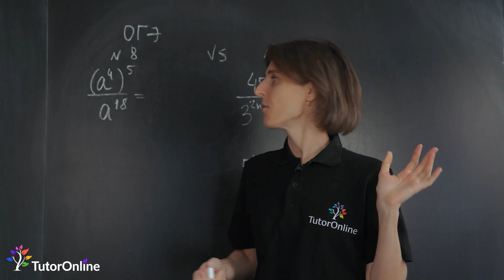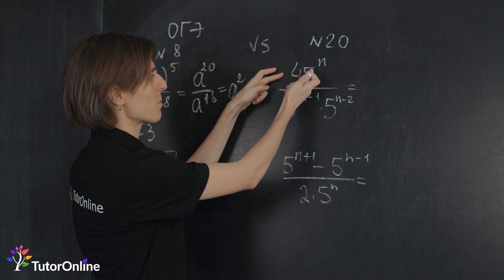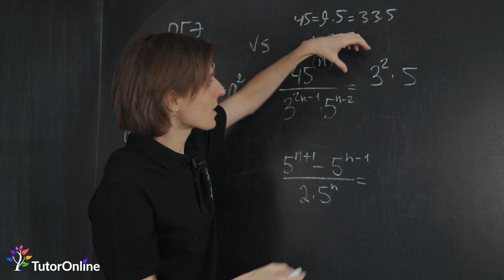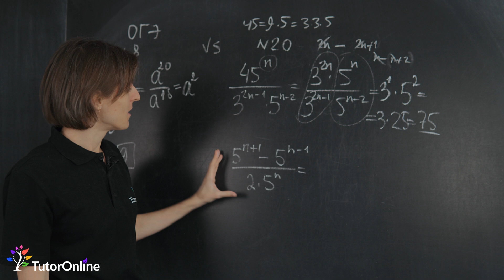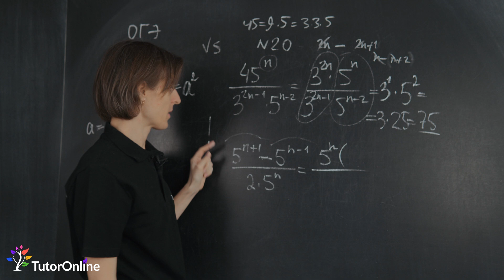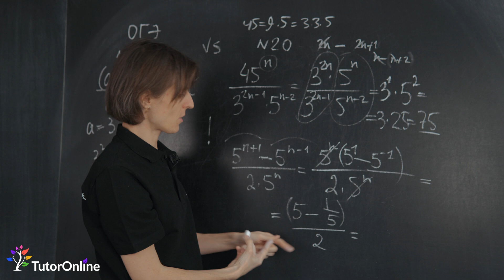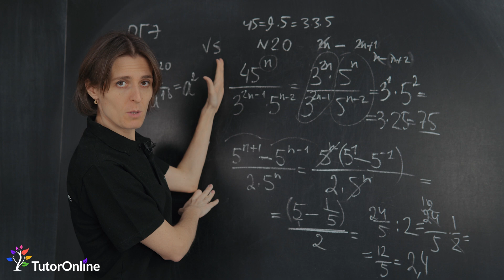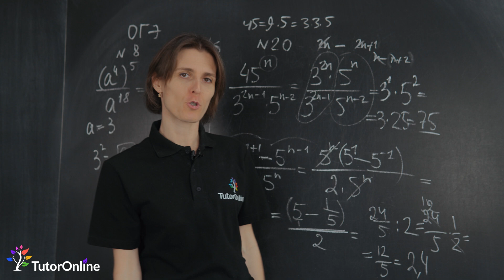Степени в ОГЭ №8 и №20. Математика | TutorOnline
Сегодня Ольга Александровна предлагает разобрать задания №8 и №20 из ОГЭ. Будем вместе упрощение выражений со степенями. Смотрите видео, комментируйте и делитесь ссылкой с друзьями.

Содержание видео:
0:00 Вступление
0:46 ОГЭ № 8
1:46 ОГЭ № 20
4:51 Задание из ОГЭ 2013
7:54 Заключение